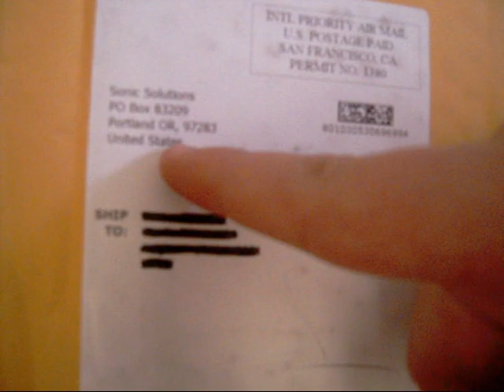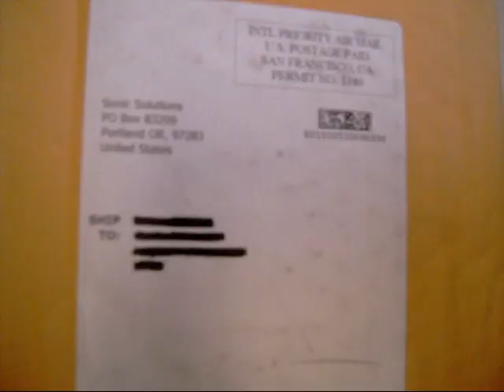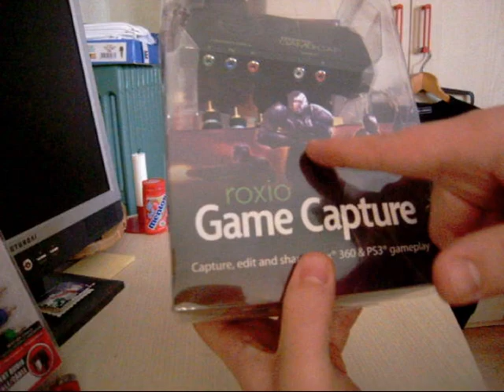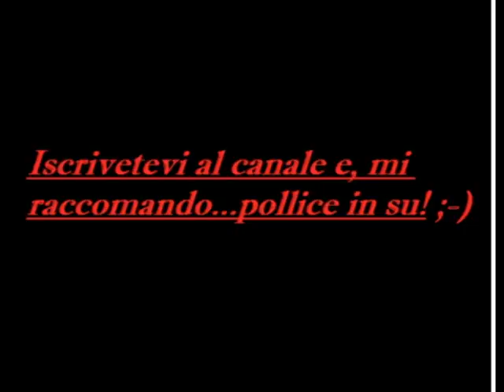Unboxing Roxio Game Capture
E anche Henry finalmente farà dei gameplay decenti! :-)